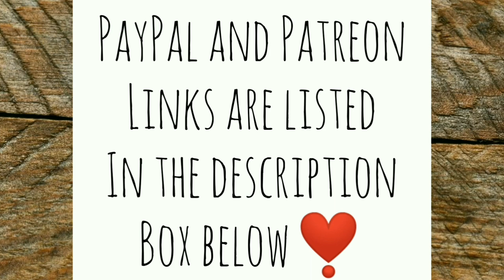Crazy Chickens! Who Laid That Egg? - Ann's Tiny Life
This whole chicken raising thing has been such an amazing journey for me! Today you get to follow me along as I film my crazy chickens, nest building, and who actually was it that lay the next egg?